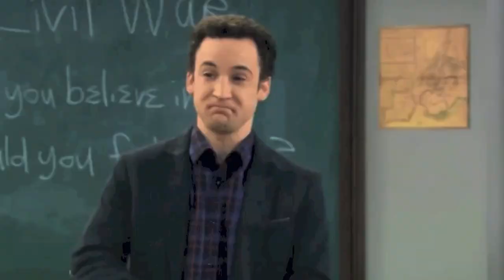Big Summer Night - "Zapped" & "Girl Meets World" Premieres